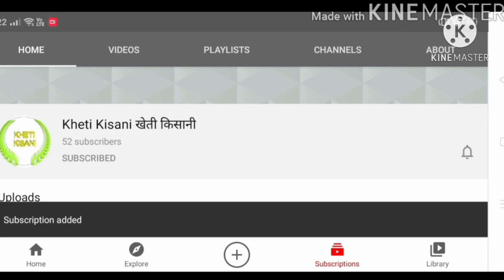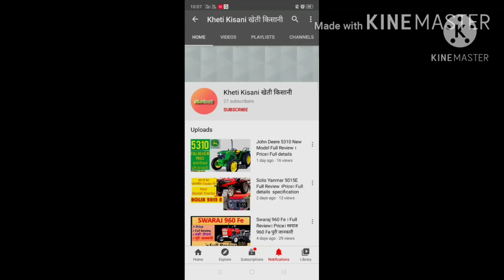New Holland 5510 Excel | New model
New Holland 5510 Excel
New Model 2020
Full review
Full details in hindi

Engine
Pto
hydraulics
Tyre size
gear box
fuel tank
speed